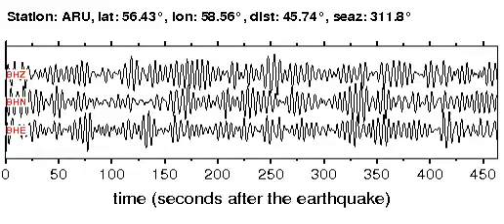ARU Soundquake: 10/5/2011 23:52:20 GMT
This is a sonification of the Reykjanes Ridge 5.4M earthquake (10/5/2011 23:52:20 GMT). It was made from a seismogram recorded by the global seismic station ARU in URAL MOUNTAINS REGION, RUSSIA.